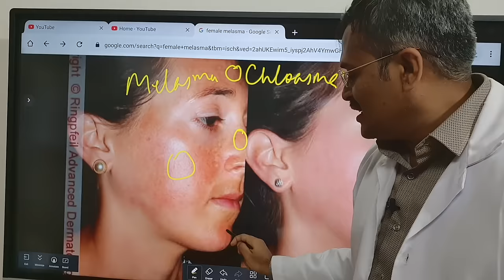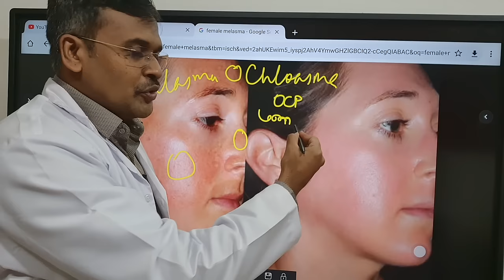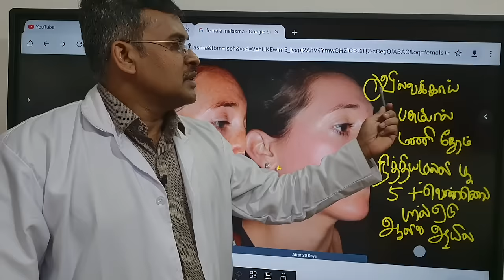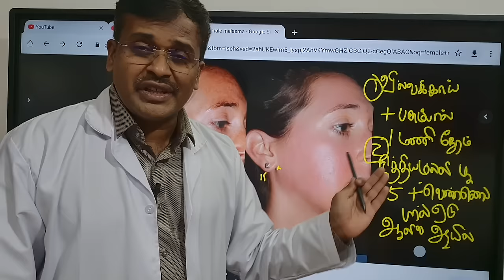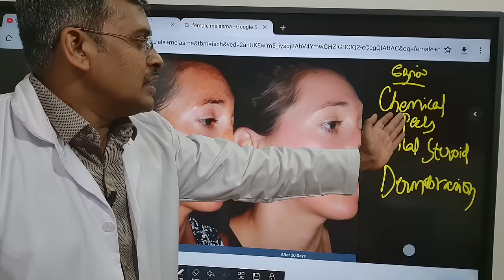மங்கு மறைய டிப்ஸ்|Home remedies to remove brown black patches spots hyperpigmentation on face skin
Home remedies to remove brown black patches spots hyperpigmentation on face skin|melasma dr karthikeyan in tamil-மங்கு மறைய வழிகள் கிரீம் டிப்ஸ்
In this video dr karthikeyan gives skin care tips for brown skin patches and brown black spots on skin in face Here he explains about the various reasons for dark black brown sikn patches followed by various techniques to remove the skin patch. Also he explains about the over-the-counter skin ointments and skin bleaching for removal of dark skin patches.
Dr Karthikeyan Kulothungan MBBS MD